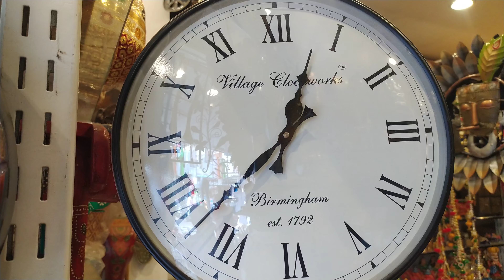wall hanging dual dail wall clock New model metal brass available ₹3000#hyderabad